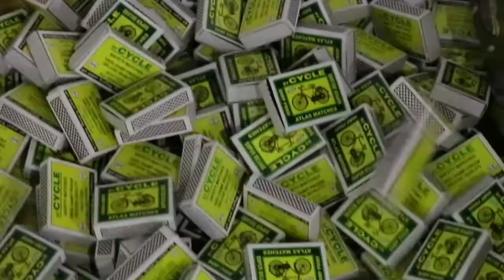Match box stick making ।। माचिस की तीली कैसे बनती हैं।।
Source:- Facebook